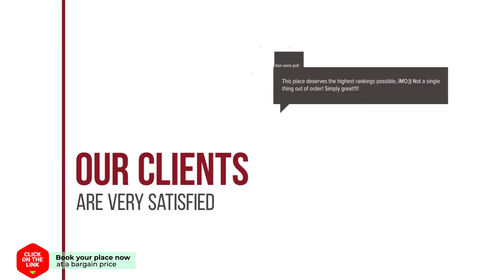Urban Apartment hotel review | Hotels in Amsterdam | Netherlands Hotels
Urban Apartment hotel video review. Hotels in Amsterdam, european 3 stars hotels.